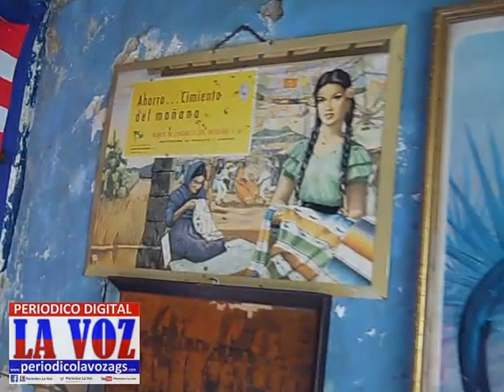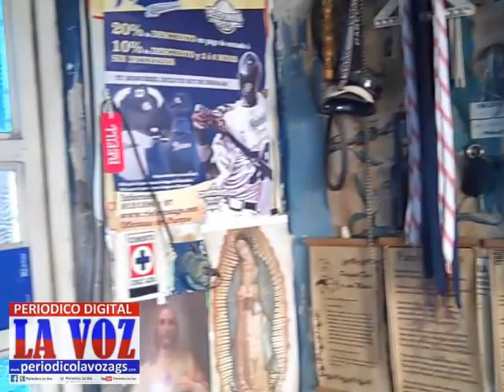EL DISTRITO (6) LO GANA TEO NUÑEZ, A LOS PRIIISTAS DE AGUASCALIENTES.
EL DISTRITO (6) LO GANA TEO NUÑEZ,PEPE LAREDO ZAPATERO.